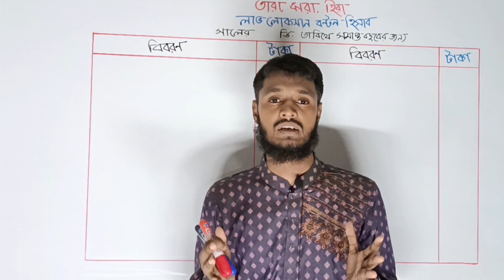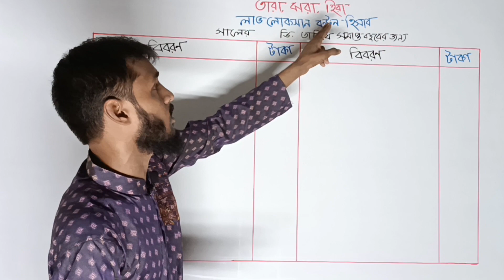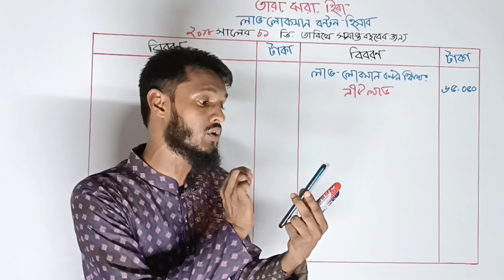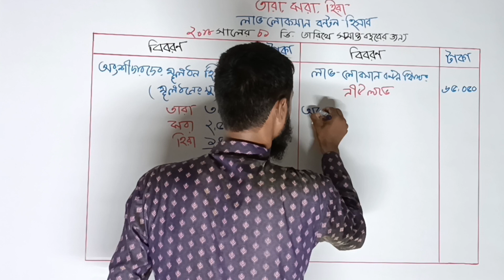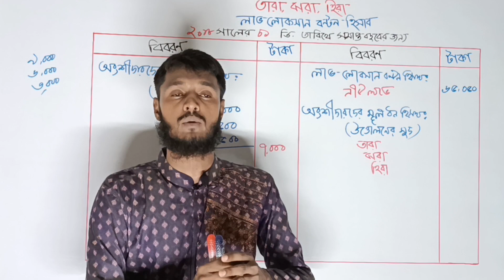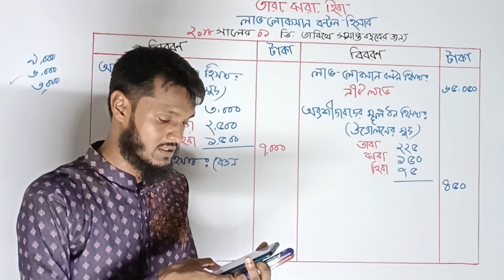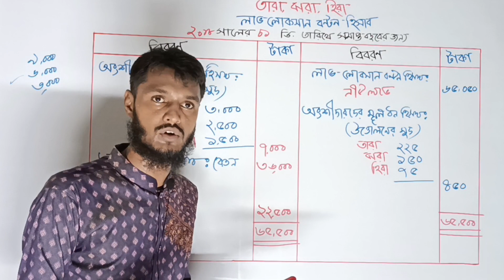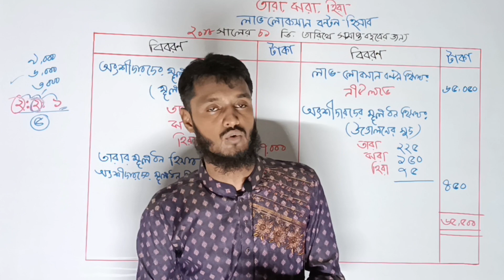Hsc accounting 2nd paper chapter -02|| লাভ লোকসান বন্টন হিসাব || সমাধান পর্ব-১|| ঢাকা বোর্ড -২০১৯